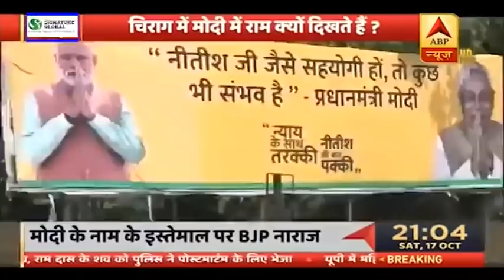LJP Vs NDA: बिहार में PM Modi किसके 'राम' ? | Bihar Election 2020 | ABP News Hindi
Bihar Chunav ( Bihar Election ) दिलचस्प मोड़ पर है. Modi किसके...? इसको लेकर NDA के धड़ों में होड़ मची है. BJP और JDU के लिए मोदी स्वाभाविक रुप से उनके नेता हैं लेकिन Chirag Paswan की Party LJP भी Modi नाम की माला जप रही है.